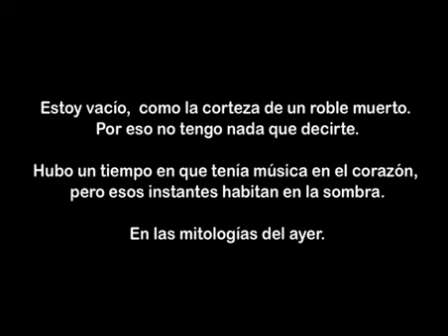Apu - Trifonía.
Apu son:
Mauricio Ponce - Guitarra eléctrica.
Andrés Ortiz Lemos - Bajo eléctrico.
Mario Poma Monge - Batería.

Compuesta por Apu.